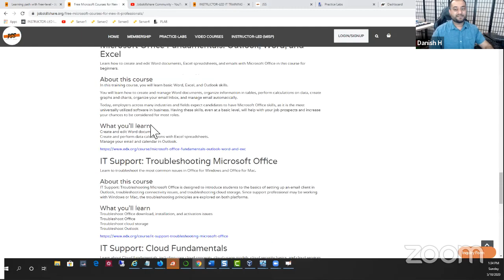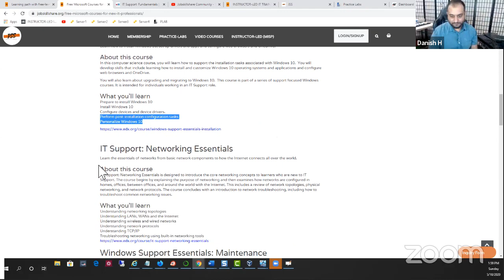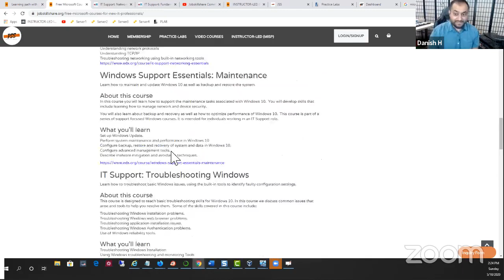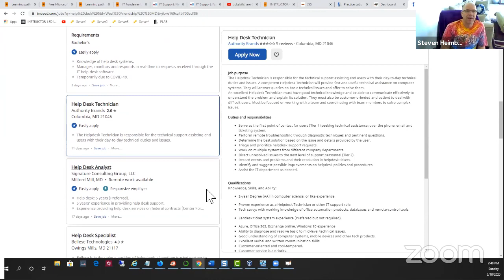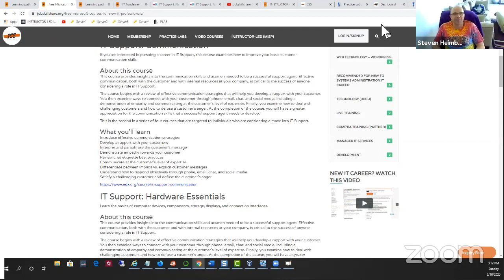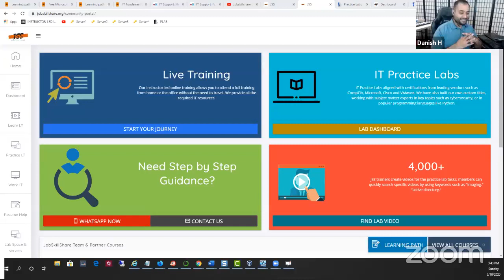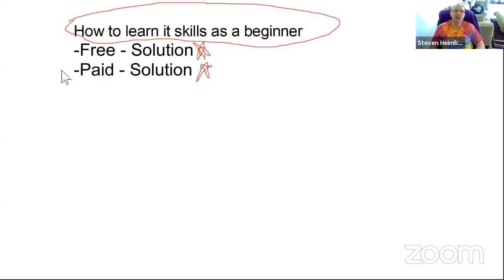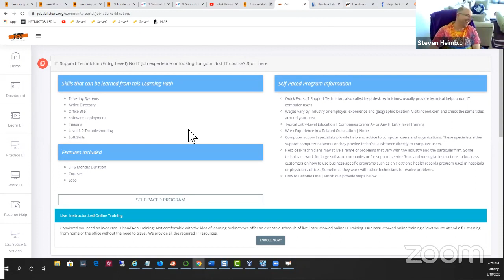How to learn IT Skills as a beginner